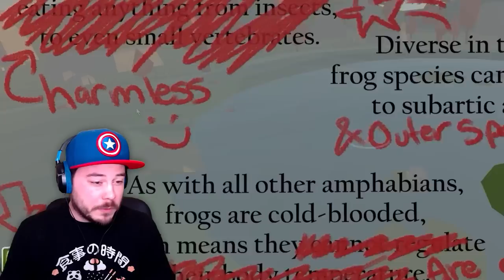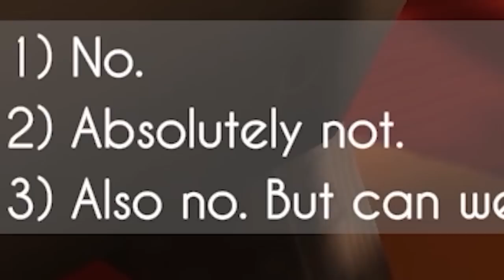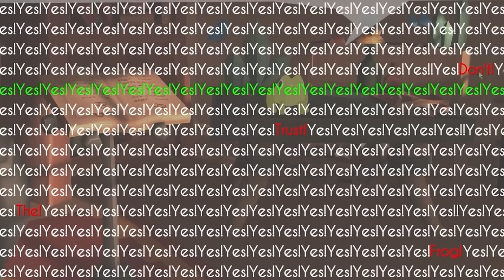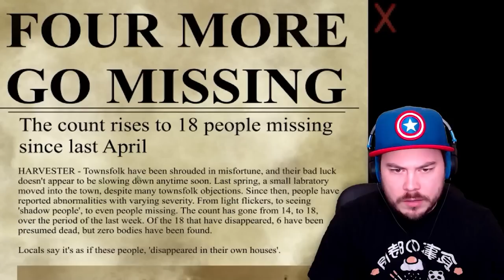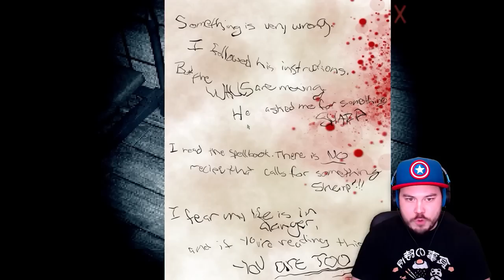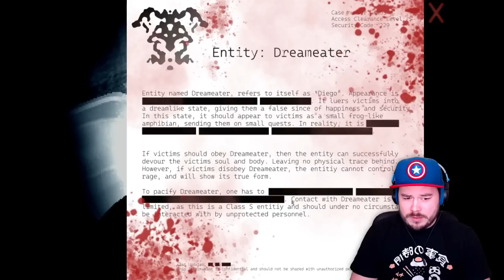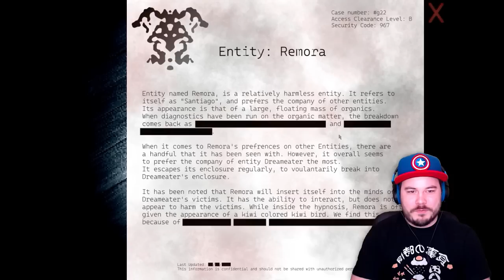This Frog Is Totally Innocent and You Can Definitely Trust Him... | I Frog-Ot (All Endings)